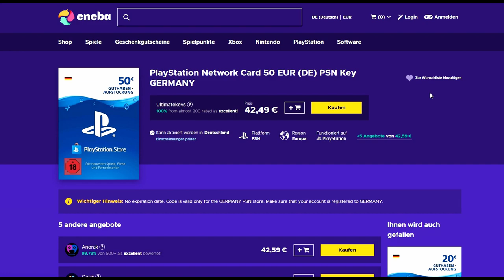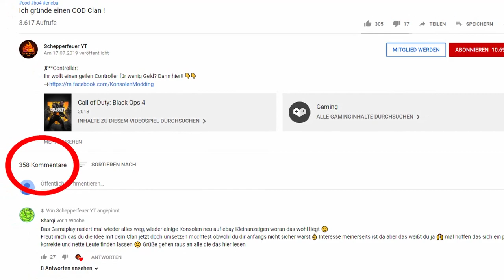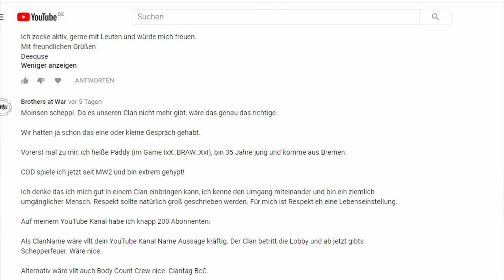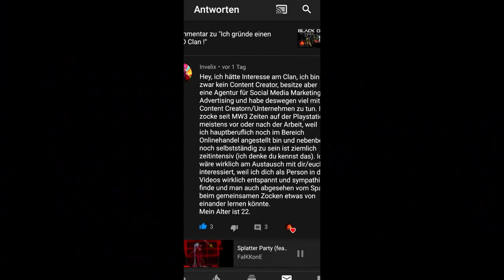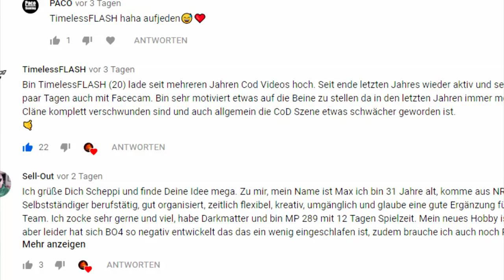11 Spezialisten in DIESEM Clan! Black Ops 4 + MW Clan!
✘Partnerschaft mit ENEBA:
✘Live in Farbe auf Twitch:

✘**Controller:
Ihr wollt einen geilen Controller für wenig Geld? Dann hier!! 👇👇
✘Meine Social-Media Seiten:
✘Meine Ausrüstung:
➜*Black Ops 4: